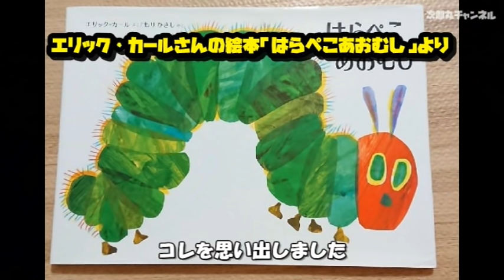【草刈機】 農機具店員に教わった ここにグリスアップすれば嘘のように長持ちスムーズ高回転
ここにグリスを差せば、まるで抵抗が無くなったかのようなスムーズ回転。やってみたら本当だった。

【草刈り機】最強!? チェーンソー草刈り刃　草刈りを超えた瞬間をあなたは目撃する！

【草刈機】最強! 飛散防止カバー 自作　100均の「ビラビラ」で石飛び激減！ズボンも汚れない！

【草刈り機】チップソーの研ぎ方「自作チップソー研磨台」あのグラインダースタンド用対応　切れ味は…【刃物研ぎ】

【草刈り機】結束バンド 15本出しで最強魔改造 コスパ越え　Nylon&Circular Saw Blade on Mower

【草刈機】最強! 飛散防止カバー 自作DIY　100均の「ビラビラ」で石飛び激減！ズボンも汚れない！

【草刈り機】４枚刃魔改造　激安替え刃をたった１分で最強刃にする方法

【草刈り】笹刈刃のアサリ割り「解説付き」目で確認しながら割れる方法【笹刈り】

これがベスト！　年間40ha草刈りする僕たちがオススメする最高の草刈機

【草刈り機の購入に悩んでいる方へ】現役農家が選ぶ基準をお伝えします

家庭菜園,野菜,土づり,DIY,草刈り,堆肥,肥料,